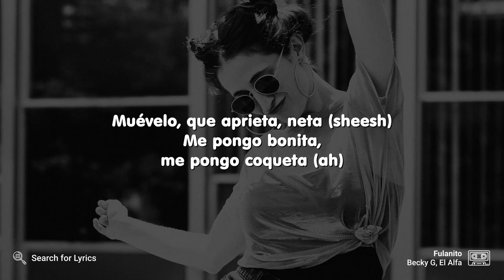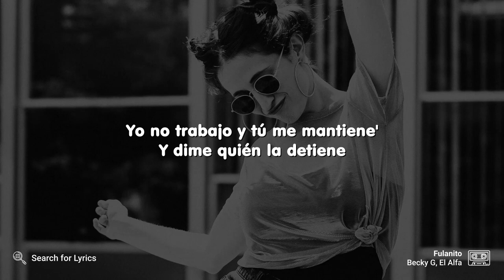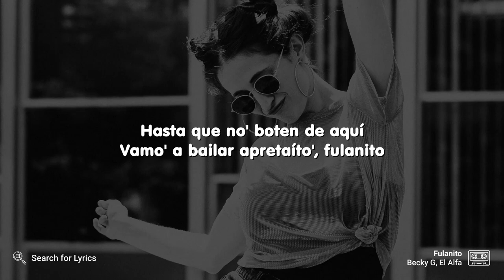Becky G, El Alfa - Fulanito (Lyrics for Desktop)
("Fulanito" for the Mobile screen)

Video Details
Artist: Becky G, El Alfa
Song: Fulanito
Background: Photo by Brooke Cagle on Unsplash